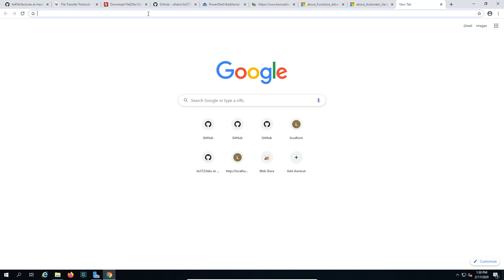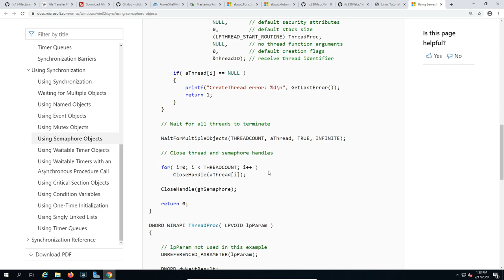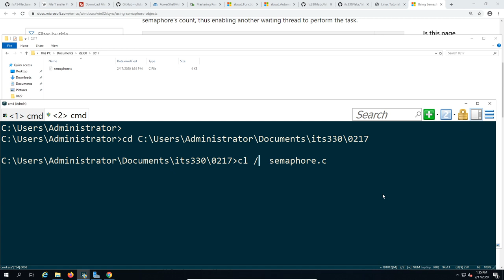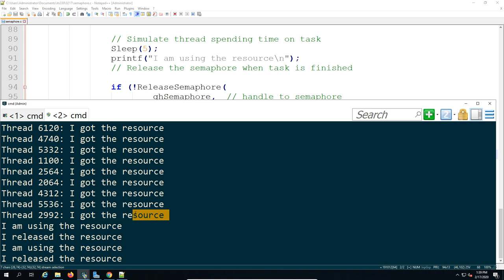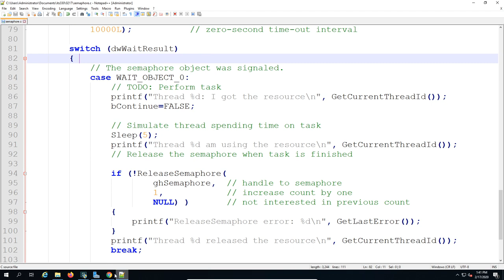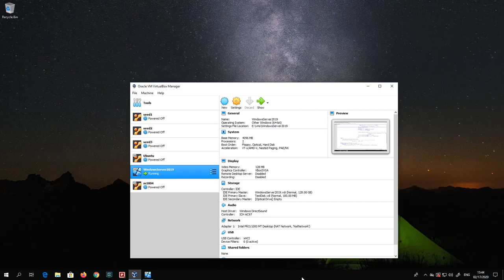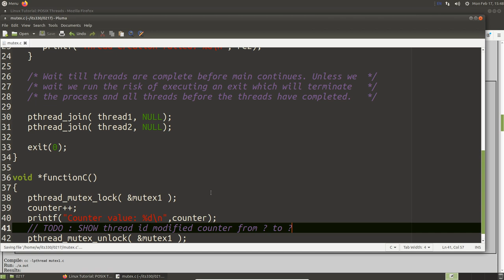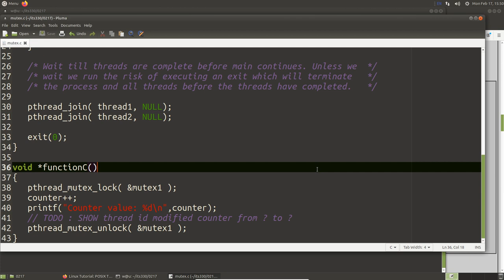synchronization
1. demo mutex using pthread
2. demo semaphore using Win32 API
3. demo monitor using C#